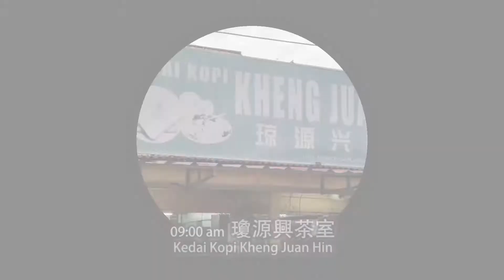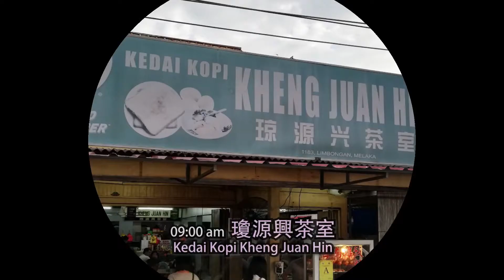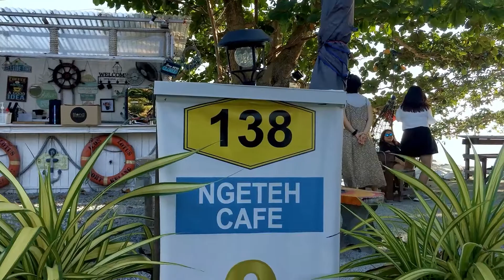馬六甲2天1夜遊行程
感謝由吉隆坡包車出發至馬六甲深度之旅

09:00 吉隆坡出發
11:30 Mesbro Village
12:30 Melaka Nyonya costume Photo section/娘惹古裝初體驗
01:30 Heritage Flavours小娘惹
03:00 check in Hatten Hotel Melaka 惠勝酒店
04:30 Crazy Racing Melaka
06:00 Mamasita Mexican restaurant
Day 2
09:00     馬六甲瓊源興荼室
10:30     Jonker street雞埸街
11:00     彩珠娘惹服飾Colour Beads Enterprise
12:00     青雲亭
12:30     Secret Homecook Japanese Food
03:00 check out Hatten Hotel Melaka 退房 惠勝酒店
03:30      Nadeje Jaya 99
04:30      Ngeteh cafe
06:00      芙蓉燒蟹
07:30       回程吉隆坡